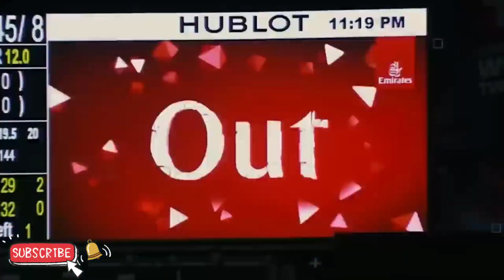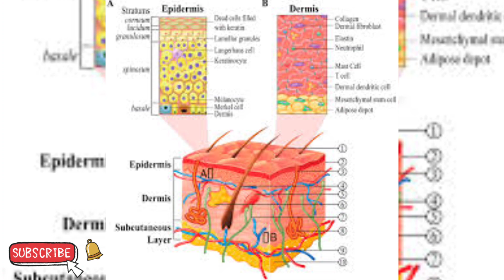Mysterious Number of Number System | Kyu Khas Hai Number 7 ?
In this video, We will try to Mystery of Number 7? Why Number Seven is called the Mysterious Number of Number System? What are the facts of number seven?

इस वीडियो में हम नंबर 7 का रहस्य जानने की कोशिश करेंगे? अंक सात को अंक प्रणाली का रहस्यमय अंक क्यों कहा जाता है? सात नंबर के तथ्य क्या हैं?

Is video mein hum number 7 ka rahasya  jaanane ki koshish karenge? Number 7 ko number system ka rahasyamay number kyon kaha jaata hai? Seven Number ke tathy kya hain?

Welcome to Facts with Sweety.  It’s a treasure of facts and knowledge. The purpose of this channel to find out the facts about the daily routine things and many others. Through this channel, we  will come to know about amazing,  interesting  and some mind blowing facts. So don’t forget to tell everyone about this treasure. If you like this treasure of facts and find it worth it then please show your love by sharing our videos with your family and friends because “𝓀𝓃ℴ𝓌𝓁ℯ𝒹ℊℯ 𝒾𝓃𝒸𝓇ℯ𝒶𝓈ℯ𝓈 𝒷𝓎 𝓈𝒽𝒶𝓇𝒾𝓃ℊ 𝓃ℴ𝓉 𝒷𝓎 𝓈𝒶𝓋𝒾𝓃ℊ”.